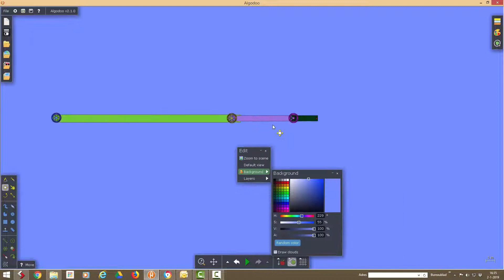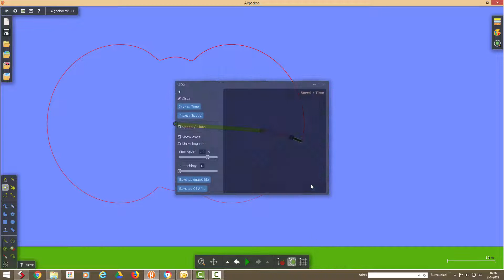Fourier serie met Algodoo